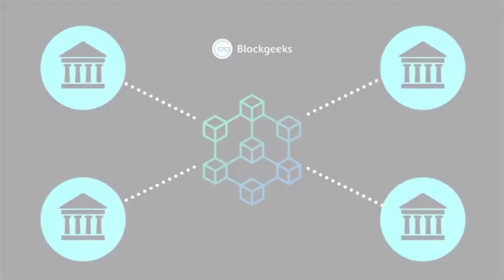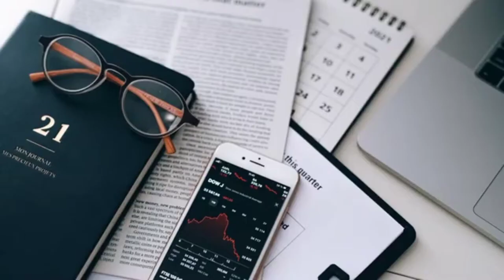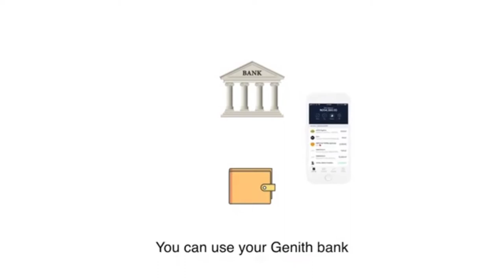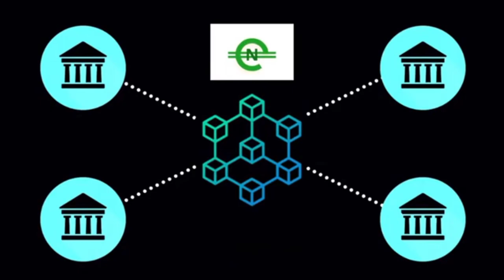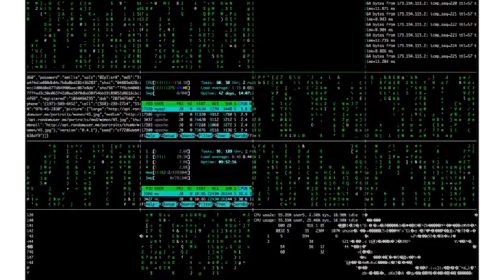Central Bank of Nigeria Launching Enaira come 1 October (what you should expect of e-naira?)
Documentary: Central BANK of Nigeria Launching Enaira come 1 October (what you should expect?)

𝐒𝐎𝐂𝐈𝐀𝐋 𝐌𝐄𝐃𝐈𝐀 𝐆𝐑𝐎𝐖𝐓𝐇:
*Instagram Millions(A STEP BY STEP GUIDE FROM 0 to 100K FOLLOWERS ON INSTAGRAM)
*The most valuable eBook to learn about Instagram growth and monetization